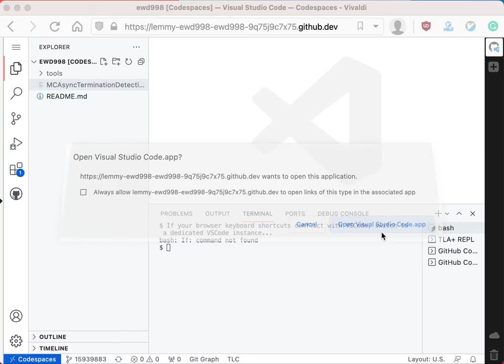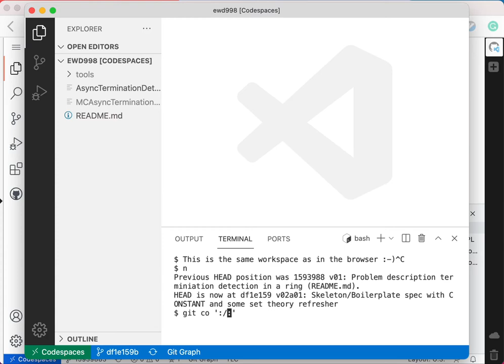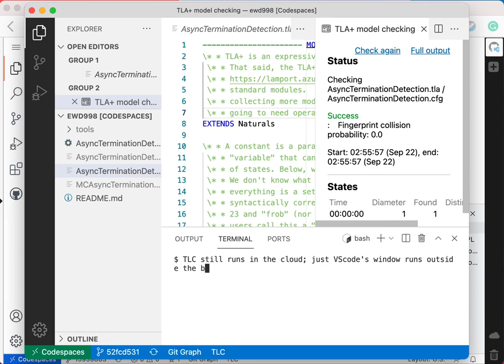TLA+ Codespaces Part II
How to open the TLA+ Codespace in your local VScode.